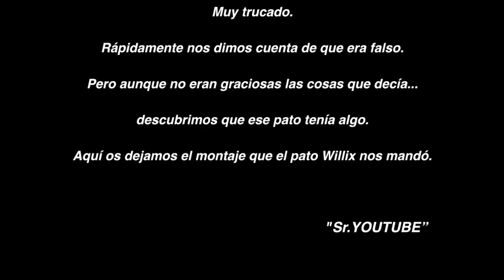MIXTA - El Pato Willix - Vídeo Curriculum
El vídeo curriculum que envío Willix a You Tube para que viesen lo gracioso que era.